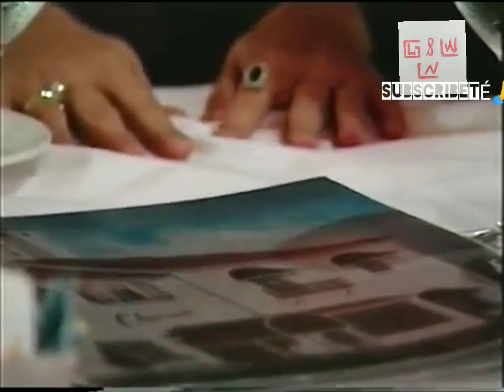Morelia Capítulo 49 morelia #49